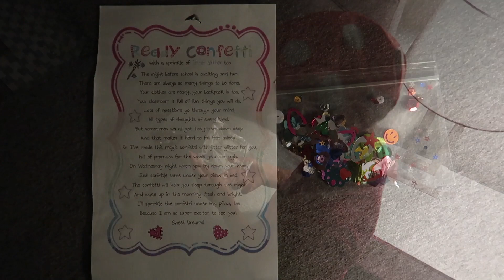FIRST DAY OF SCHOOL (1ST GRADE)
WELCOME!

NOTICE: This video & entire chanel is made to Inspire Adults to Foster and/or Adopt.  I strive to always show positivity in everything I do. Remember to have fun in life & show kindness to everyone, (no matter what color or race you are… We are all human)

NOTICE: This video is made for archival entertainment purposes.  We strive to always show positivity in everything we do.
Remember to have fun in life & show kindness to everyone, (no matter what color or race you are… we are all human)